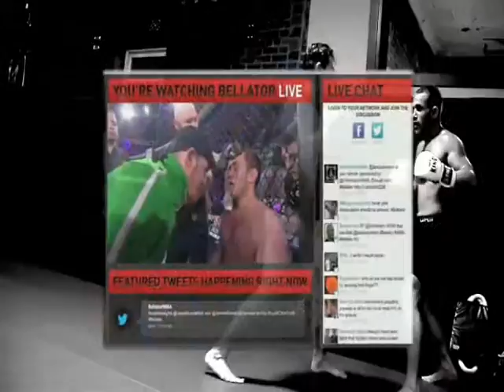Boxing Gyms in Cortlandt Manor NY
We are the best Boxing Gyms in Cortlandt Manor. WFC is the premier gym for Boxing Gyms classes.  We are the only gym in the area that has highly accomplished professional fighters as coaches.  Because Boxing Gyms in Cortlandt Manor are lead by coaches that have never competed in Cortlandt Manor at an amateur level.  Most are karate schools that now teach Boxing Gyms.

Don't be a sucker!  Come Train at WFC and get 30 DAYS FREE of Boxing Gyms in Cortlandt Manor.

No gyms in Cortlandt Manor can match the level of instruction we have here at WFC!

Sign up for your Free 30 Day Trial of Boxing Gyms in Cortlandt Manor